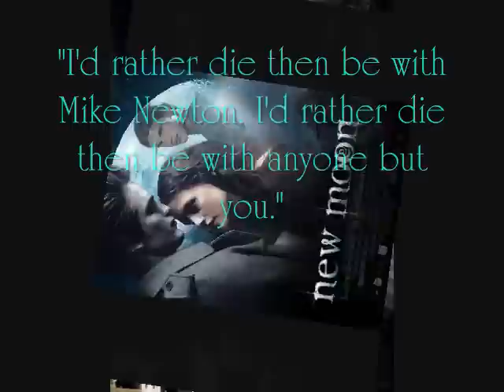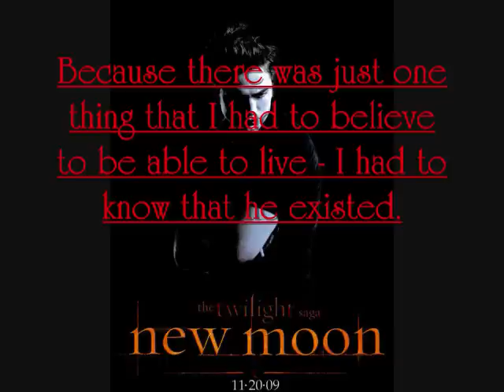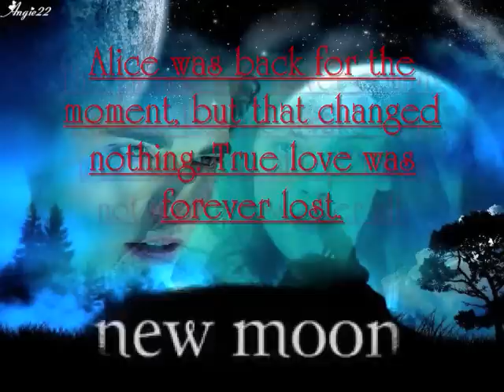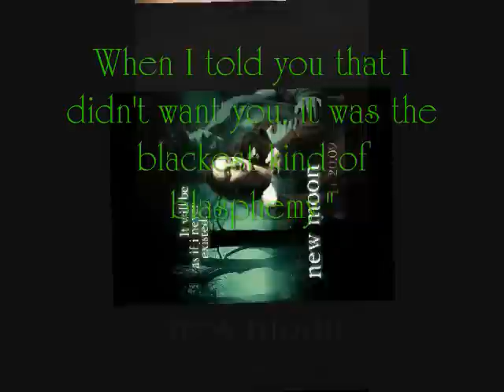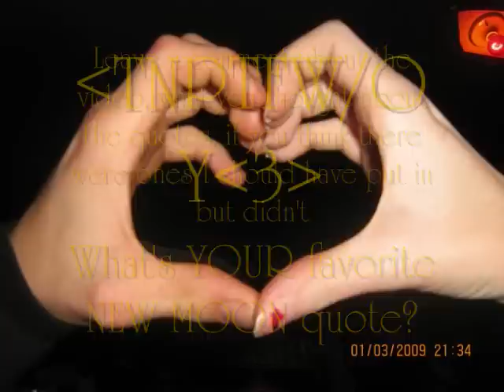New Moon Quotes!!!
READ DESCRIPTION! QUOTES ARE HERE TOO!
These are some quotes from Stephanie Meyer's book New Moon.
The green is Edward, the blue is Bella, the underlined, bolded red is Bella's THOUGHTS and...yeah.
I hope you like this video that i put together at midnight cause I was bored. xD
Leave comments: answer these questions! thanks.
-What's Your favorite book from the Twilight Sega?
-Did I miss quotes that I shouldn't have? (should I have added a certain quote?)
-What's YOUR favorite NEW MOON quote? (Please leave the other four books out, I say four because I am including Midnight Sun)
-Can You guess what TNPTFW/OY means? shout outs to whoever can guess that, I'll make an ACTUALLY VIDEO if you can guess what it means! and Brady, You don't count babe, sorry hun, I love You!

And now the Edward:"Anyway, you don't want to irritate the Volturi, not unless you want to die - or whatever it is we do."
Bella:"You must never, never, never think of anything like that again! No matter what might ever happen to me, you are not allowed to hurt yourself!"
Edward:"I'lll never put you in danger again, so it's a moot point."-New Moon page 20

Bella:"How the hell did Mike Newton end up in this conversation?"
Edward:"Mike Newton ended up in this conversation because Mike Newton would be a hell of a lot healthier for you to be with."
Bella:"I'd rather die then be with Mike Newton. I'd rather die then be with anyone but you." -New Moon page 45

Bella: (thinking not said) Time passes. Even when it seems impossible. Even when each tick of the second hand aches like the pulse of blood behind a bruise. It passes unevenly, in strange lurches and dragging lulls, but passes it does. Even for me. -New Moon page 93

Bella: (thinking not said) Because there was just one thing that I had to believe to be able to live - I had to know that he existed. That was all. Everything quotes for you all! :)

else I could endure. As long as he existed. -New Moon page 116

Bella: (thinking not said) How much I wished that Jacob Black had been born my brother, my flesh-and-blood brother, so that I would have some legitimate claim on him thst still left me free of any blame now. Heaven knows I had never wanted to use Jacob, but I couldn't help but interpret the guilt I felt now to mean that I had. Even more, I had never meant to love him. One thing I trult new - knew it in the pit of my stomache, in the center of my bones, knew it from the crown of my head to the soles of my feet, knew it deep in my empty chest - was how love gave someone the power to break you. I had been broken beyond reair. -New Moon pages 218-219

Bella: (thinking not said) Alice was back for the moment, but that changed nothing. True love was forever lost. The prince was never coming back to kiss me awake from my enchanted sleep. I was not a princess after all. So what was the fairy-tale protocol for other kisses? The mundane kind that didn't break any spells? -New Moon page 411

Bella: (thinking not said) I'd never seen anything more beautiful - even as I ran, gasping and screaming, I could appreciate that. And the last seven months mean nothing. And his words in the forest meant nothing. And it did not matter if he did not want me. I would never want anything but him, no matter how long I lived. -New Moon page 451

Edward:"Bella. Really, what were you thinking?"
Bella:"I knew it. I knew I was dreaming."
Edward:"You're impossible. How can I put this so that you'll believe me? You're not asleep, and you're not dead. I'm here, and I love you. I have always loved you, and I will always love you. I was thinking of you, seeing your face in my mind, every second that I was away. When I told you that I didn't want you, it was the blackest kind of blasphemy." -New Moon page 510

Edward:" Before you, Bella, my life was like a moonless night. Very dark, but there were stars - points of light and reason. ...And then you shot across mt sky like a meteor. Suddenly everything was on fire; there was brilliancy, there was beauty. When you were gone, when the meteor had fallen over the horizon, everything went black. Nothing had changed, but my eyes were blinded by the light. I couldn't see the stars anymore. And there was no more reason for anything." -New Moon page 514